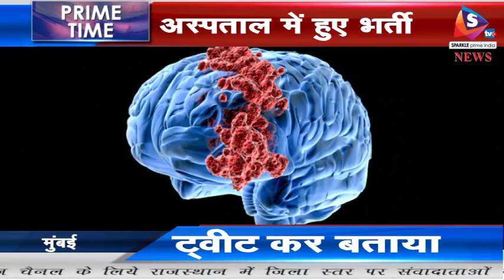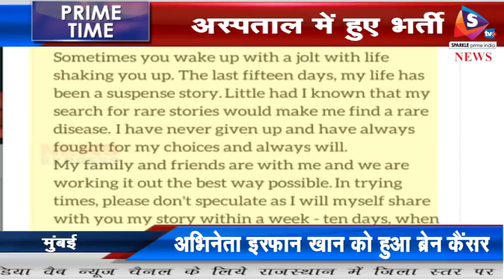Bulletin 07 03 2018 राजस्थान चुनाव में वसुंधरा ही होंगी भाजपा का चेहरा, प्रदेशाध्यक्ष परनामी ने किया